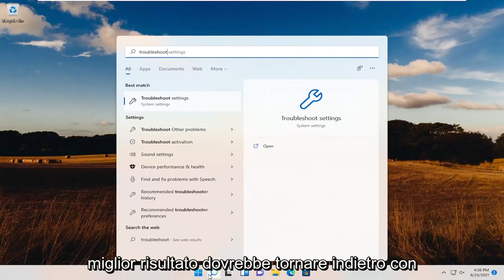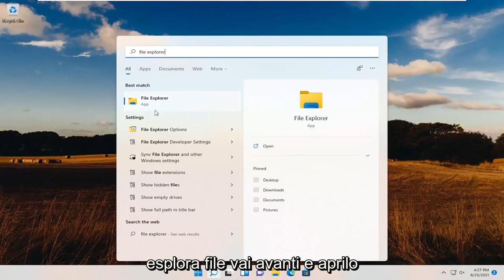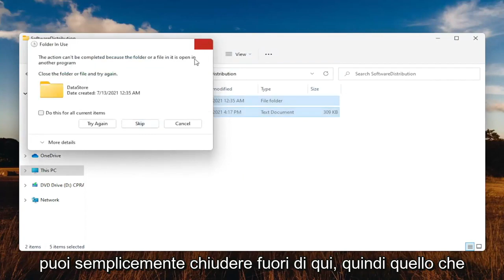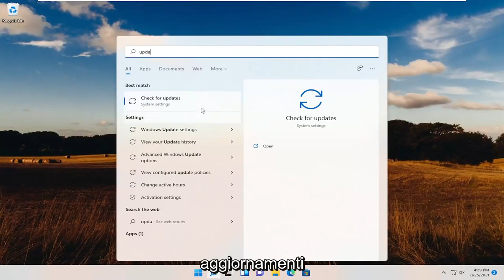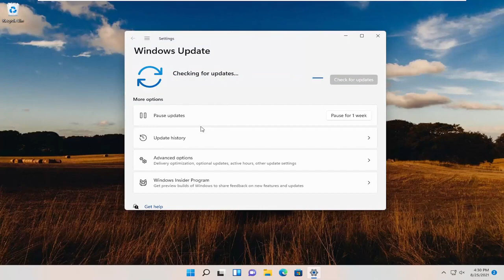Come Risolvere Errore 0x80070002 di Windows 11 Update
Come correggere l'errore di aggiornamento di Windows 11 0x80070002

Windows è il sistema operativo più semplice offerto da Microsoft. Fornisce molte funzioni e aggiornamenti regolari con nuove funzionalità. Tuttavia, a volte genera anche diversi errori durante l'aggiornamento o l'aggiornamento di Windows. Uno di questi errori riscontrati dagli utenti durante l'aggiornamento di Windows è l'errore di aggiornamento 0x80070002. Gli utenti che lavorano su diverse versioni di Windows come Windows 11/8/7 hanno riscontrato questo problema.

Problemi affrontati in questo tutorial:
errore di aggiornamento di Windows 11 0x80072ee7
Si è verificato un errore di aggiornamento di Windows Windows 11
errore di aggiornamento di Windows 80072efe
Si è verificato un errore di aggiornamento di Windows

Hai mai ricevuto un messaggio di errore che dice: errore 0x80070002 Bene, questo è imbarazzante, non riusciamo a trovare l'app sul tuo computer? Vediamo rapidamente perché si verifica questo errore e come risolverlo ora!

Questo tutorial si applica a computer, laptop, desktop e tablet con sistema operativo Windows 11 (Home, Professional, Enterprise, Education) di tutti i produttori di hardware supportati, come Dell, HP, Acer, Asus, Toshiba, Lenovo, Samsung e Huawei.